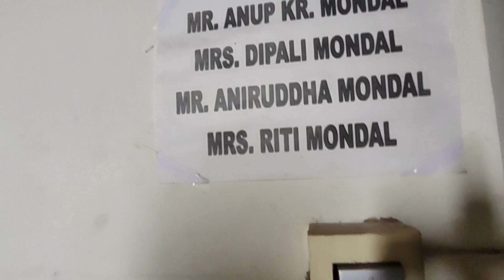Jamai Sasthi 2k22||Shopping & Preparation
Email-  pubali.92ghosh@gmailcom